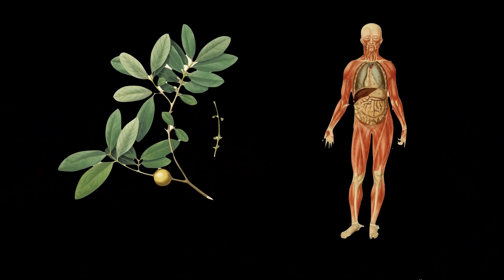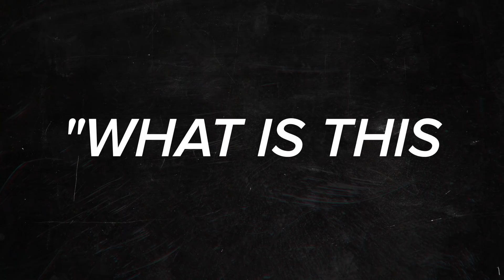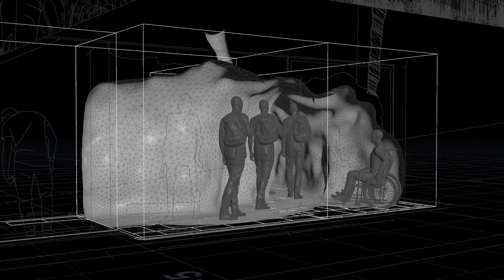Season 3 Ep 1 - Part 1: Art, Technology & COVID-19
EPISODE 1: Biorisk
PART 1: Art, Technology & COVID-19 | Is humanity at risk?
With the coronavirus pandemic, we are in the process of being infiltrated by a biological agent. We meet information artist and biohacker Heather Dewey-Hagborg, conceptual artist Anicka Yi and sound artist Antoine Bertin and discover just why they are drawn to address issues of biorisk; vulnerability, contagion and safety in their work, and their wider mission to convert our current crisis into a more hopeful and utopian future.